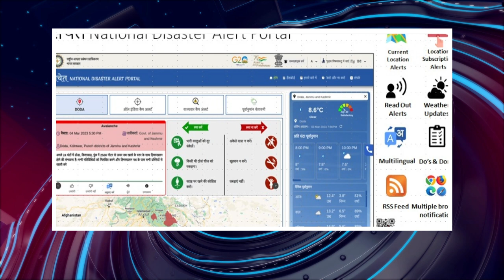பொதிகை இரவு 8 மணி எக்ஸ்பிரஸ் செய்திகள் [4.8.2023]